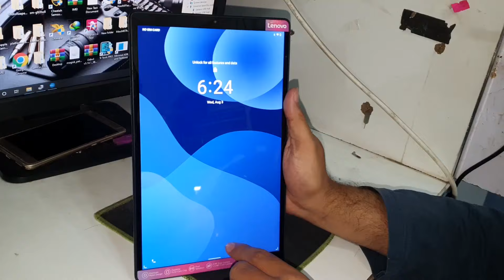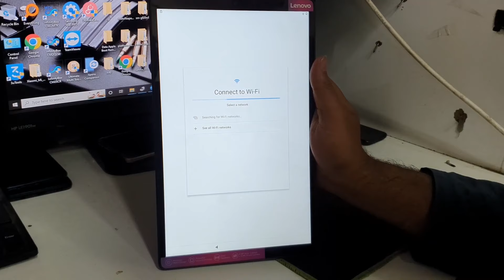Lenovo Tab M10 HD TB-X306x Hard Reset Unlock Password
lenovo tab m10 hd how to hard reset
hard reset tablet lenovo tb-x306x
lenovo tab m10 hard reset
How to reset Lenovo Tab M10
lenovo x306x tab how to hard reset